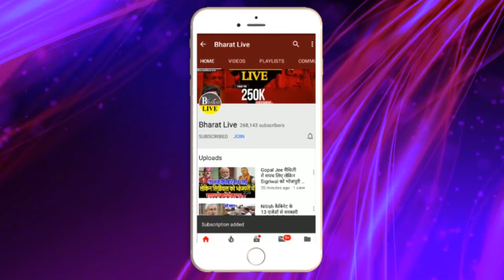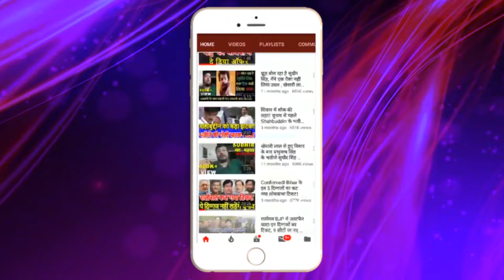Big Breaking ! अब कभी साथ नहीं लड़ेगी RJD Congress